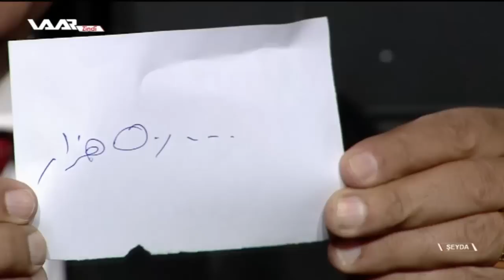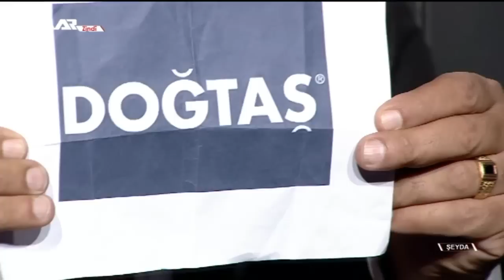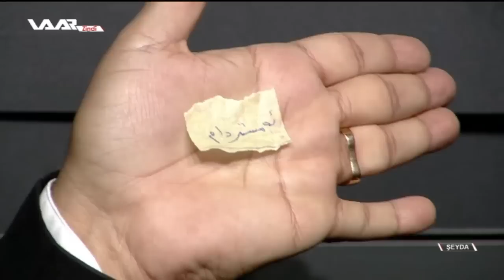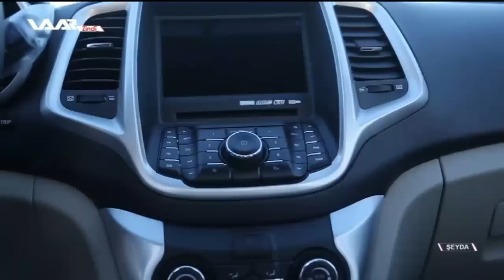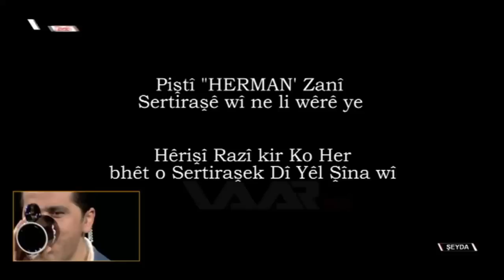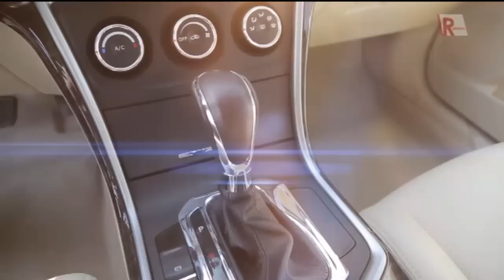Xeleka Dumhiyê Bernamê Şeyda 1 WAAR TV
Xeleka Dumhiyê Bernamê Şeyda 1